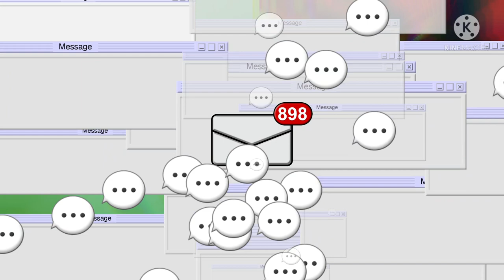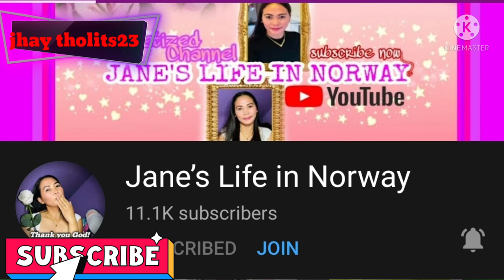LIME EATING CHALLENGE WITH NO REACTION /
HELLO MGA IDOL I MADE THIS VIDEO AS A CHALLENGE ACCEPTED FROM MY SISSY JANE'S LIFE IN NORWAY
IN THIS VIDEO I WILL EAT LIME AND LEMON WITH OUT SALT AND MUST CONTROL MY FACE REACTION .
AND YOU MAY ALSO BE MY CHANNEL MEMBER BY PRESSING MY JOIN BUTTON .

jhay tholits23,LIME .LEMON EATING CHALLENGE,LIME EATING CHALLENGE,NO REACTION,NO SALT